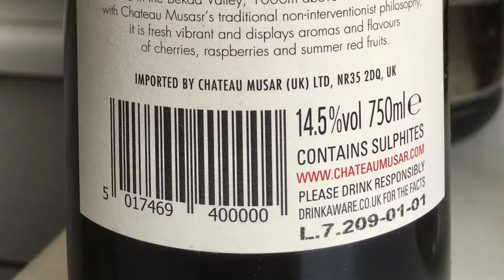Déjà vu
Dirty kebab and Lebanese red.

Giuseppe Tartini's Violin Sonata in G minor aka Devil's Trill Sonata performed by Caroline Goulding and Shuai Wang.